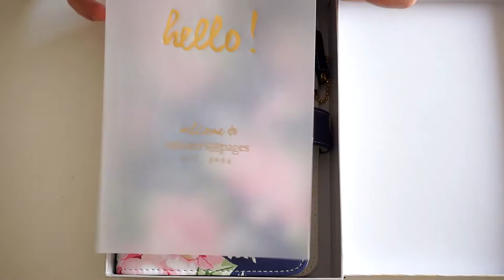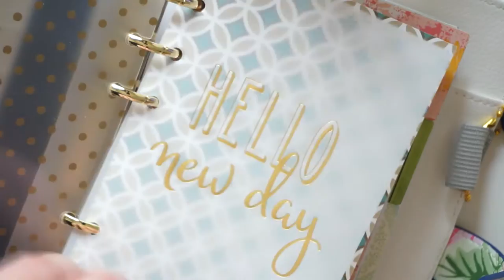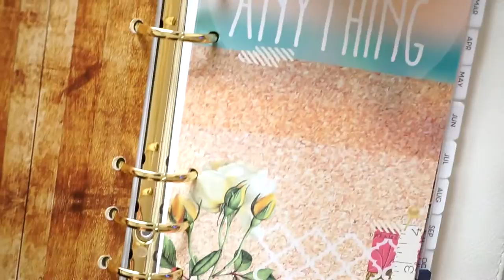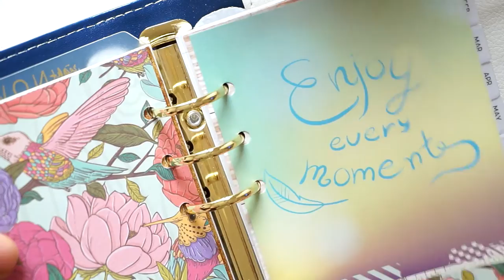UNBOXING NUOVA AGENDA|Webster's Pages Navy Floral (Color Crush)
Ragazziii finalmente è arrivata l'agenda che aspettavo con ansia! Spero vi piaccia. :*

MUSICA